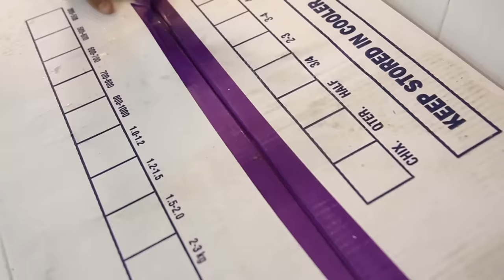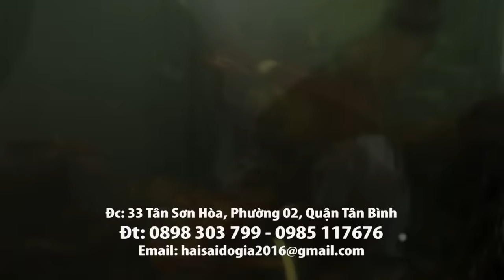MC VIỆT THẢO- CBL(1013)-“11 Chuyện MA” của “PHẠM ĐÌNH CHƯƠNG”-“CHUYỆN MA kỳ 128”- Ngày 13/12, 2019.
MC VIỆT THẢO- CBL(1013)-“11 Câu Chuyện MA” của “PHẠM ĐÌNH CHƯƠNG”-“KHO TÀNG CHUYỆN MA DÂN GIAN VIỆT NAM kỳ 128”- Ngày 13/12, 2019.
1.“Con quỷ 1 giò”.
2.“Hàm răng đỏ?”
3.“Leo dừa đêm khuya”
4.“Bộ đồ lính và bát nhang cũ”
5.“Người bán vé số 1 chân”
6.“Con bướm đỏ”.
7.“Người cậu đã mất”
8.“Ngoại tôi”
9.“Chuyến đi công tác ở Hồ Tràm”
10.“Chuyến đi du lịch tại  Đắk Nông”
11.“Những lần thấy Ma tại Đà Lạt”